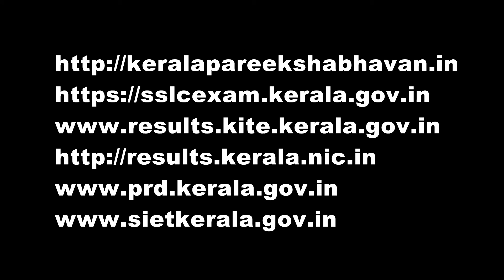എസ്എസ്എൽസി പരീക്ഷാഫലം ഇന്ന് ഉച്ചക്ക് 2 മണിക്ക്